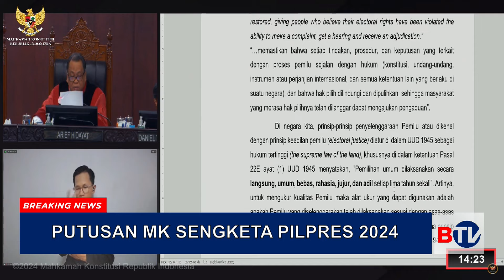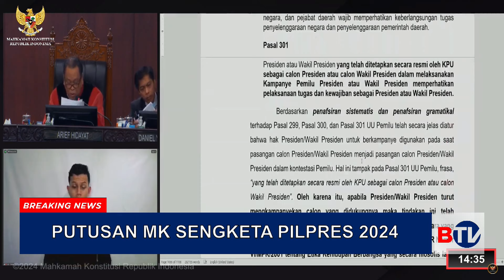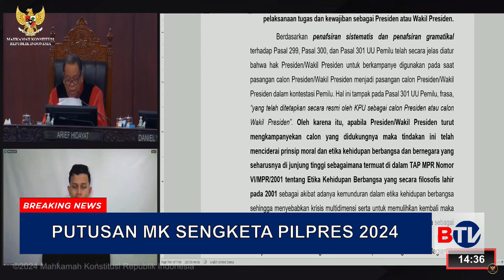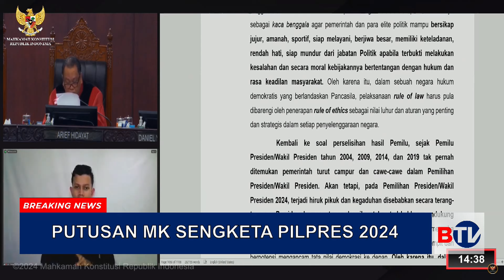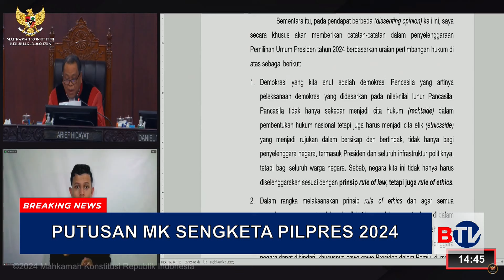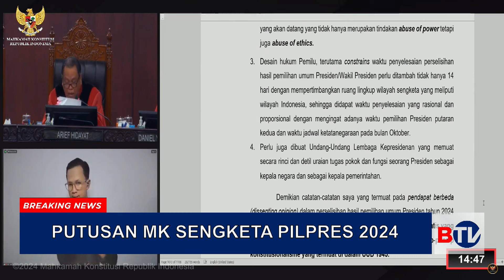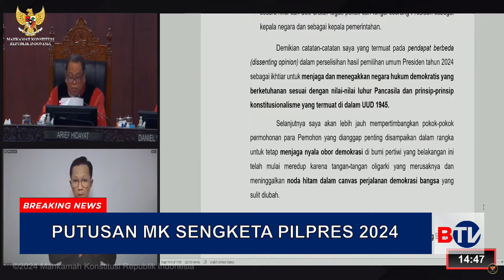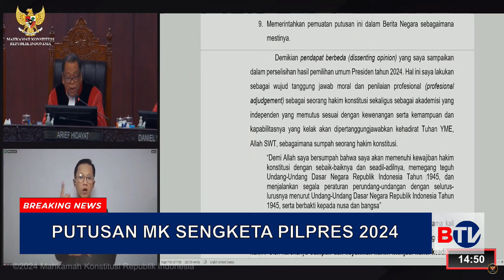Alasan Hakim Arief Hidayat Beri Dissenting Opinion pada Putusan MK Soal Gugatan Anies-Muhaimin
Mahkamah Konstitusi (MK) menolak seluruh gugatan Perselisihan Hasil Pemilihan Umum Presiden dan Wakil Presiden (PHPU Pilpres) 2024 yang diajukan capres-cawapres nomor urut 1, Anies Baswedan-Muhaimin Iskandar. Tapi keputusan ini tidak bulat. Sebab, dari delapan hakim MK, tiga di antaranya menyatakan pendapat berbeda atau dissenting opinion. Antara lain Hakim Konstitusi Saldi Isra, Hakim Konstitusi Enny Nurbaningsih, dan Hakim Konstitusi Arief Hidayat.